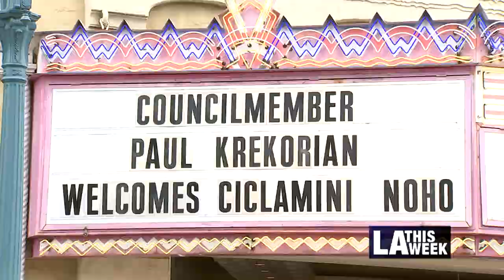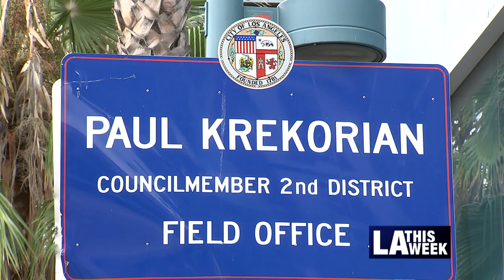Council President Paul Krekorian Year In Review 2023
Council President Paul Krekorian shares his views on the accomplishments of the City Council and his office over the last year. A few things he is most pleased about are District NoHo, which will create 1,200 new homes, retail space, entertainment, and new businesses; improving delivery of City services, and ensuring each community has an advocate to represent their concerns.